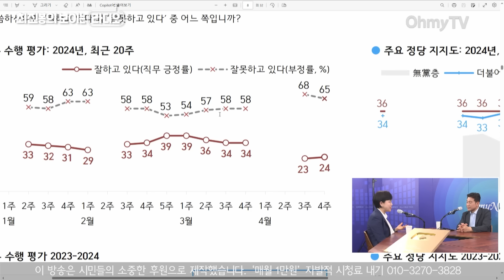[최보라] 첫 영수회담, ‘쇼’로 끝난다면...전현희 “윤석열에겐 마지막 기회”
오마이TV '최진봉의 보이는 라디오'는 29일 오후 전현희 서울 중구성동구갑 국회의원 의원 당선인과 생방송 인터뷰를 진행했다.

(영상 : 방태윤 기자 / 강보현 PD, 윤다림 PD)